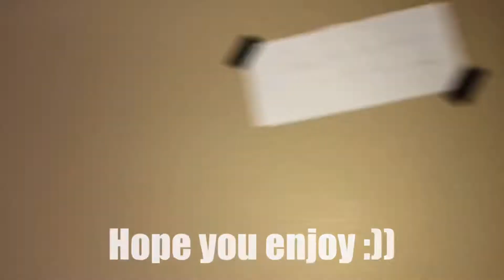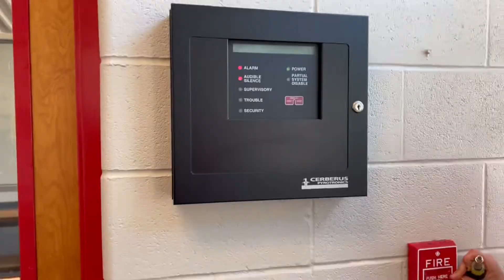Fire Alarm Inspection 1!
This video does contain out of sync strobe lights. DO NOT WATCH IF YOU ARE SENSITIVE TO STROBES! This is a older Cerberus Pyrotronics system. Very cool to test! 5 more videos to come within this series just from one day if recording!